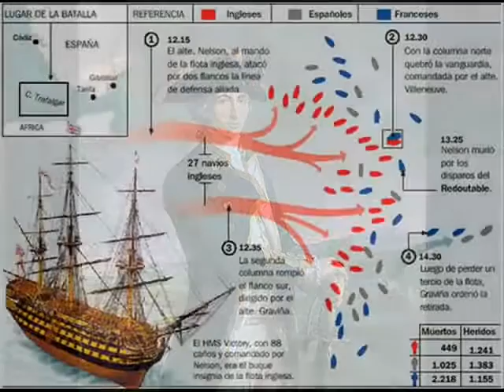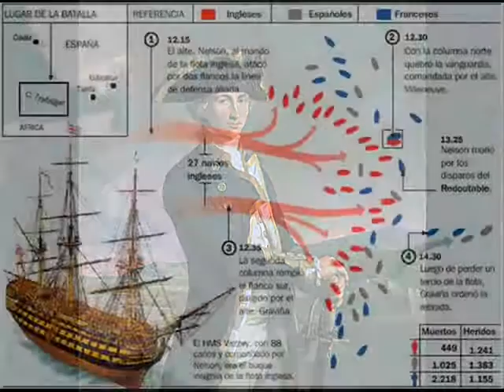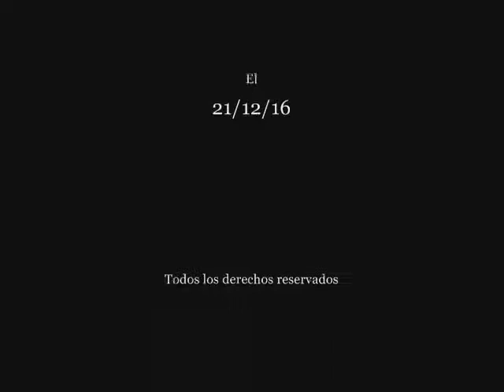HORACIO NELSON vs PIERRE C. DE VILLENEUVE (Año 1758) Pasajes de la historia (La rosa de los vientos)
Capitulo completo de la serie "Pasajes de la historia", sección del programa "La rosa de los vientos" dedicado al enfrentamiento entre Horacio Nelson y Pierre C. de Villeneuve (Año 1758), todo el merito es de su director y locutor J.A. Cebrian, d.e.p.